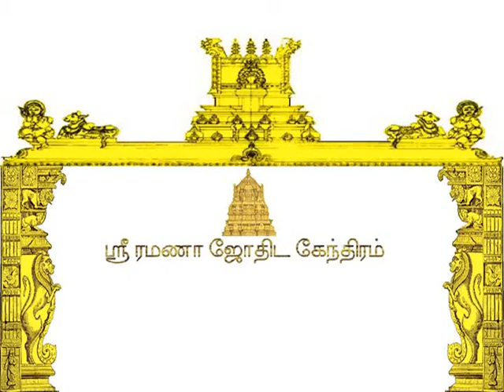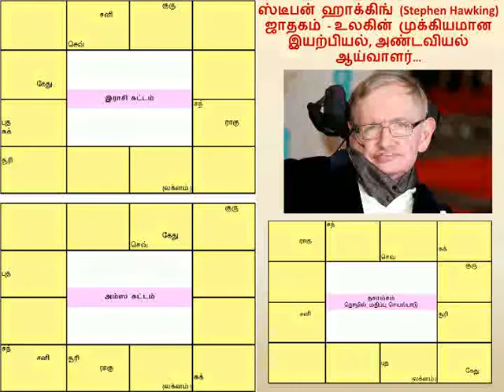ஸ்டீபன் ஹாக்கிங் Stephen Hawkin Horoscope in Tamil ஜாதகம் உலகின் முக்கிய இயற்பியல் அண்ட ஆய்வாளர்…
ஸ்டீபன் ஹாக்கிங் Stephen Hawkin Horoscope in Tamil ஜாதகம்   உலகின் முக்கியமான இயற்பியல், அண்டவியல் ஆய்வாளர் -

ஸ்டீபன் ஹாக்கிங் ஆசிரியர் மற்றும் கேம்பிரிட்ஜ் பல்கலைக்கழகத்தில் உள்ள கோட்பாட்டு அண்டவியல் மையம் ஆராய்ச்சி இயக்குநர். இவரது அறிவியல் படைப்புகள் அண்டவியலும் (cosmology), குவாண்ட்டம் ஈர்ப்பும் (quantum gravity), கருங்குழி (black holes) ஆகும். ஆராய்ச்சித் துறைக்கான இவரது முக்கியமான பங்களிப்பு கருங்குழி (black holes)களுக்கும், கருங்குழி (black holes) வெளியேறும் கற்றை தொடர்பான ஆராய்ச்சி கட்டுரைகளின் நிரூபனத்திற்க்காக அந்த கருங்குழி வெளியேறும் கற்றைக்கு ஹாக்கிங் கதிர்வீச்சு என்று பெயர் சூட்ட பட்டுள்ளது.

இந்த ஜோதிட கட்டுரை எழுத காரணம் ஒருவர் உடல்நிலை வீழ்ந்தாலும் தன் இருக்கும் மட்டும் தனது மாறாத நோக்கம் செயலின் காரணமாக சாதிக்க இயலும் என்பதை காட்டும் வீதமான ஜாதகம் என்பதால் இதை எழுத ஆரம்பிக்கிறேன்,

இவர் அண்டவெளியின் தோற்றத்தையும், அதன் பரிணாம வளர்ச்சியையும் பற்றி ஆராய்ந்து மகத்தான கண்டுபிடிப்புகளை வெளியிட்டவர், இவர் எழுதிய அறிவியல் நூல்களான, நேரத்தின் ஒரு சுருக்க வரலாறு (A Brief History of Time), The Universe in a Nutshell ஆகிய இரண்டும், உலகம் முழுவதும் மிகப் பிரபலமாக விற்பனையாகிச் சாதனை படைத்த நூல்கள் ஆகும்...